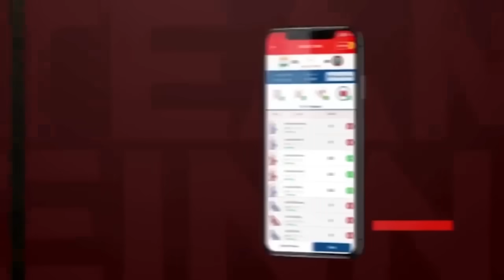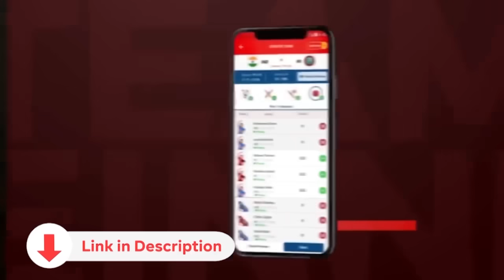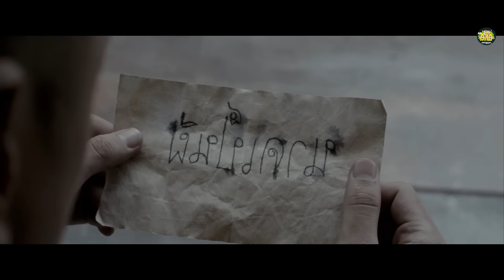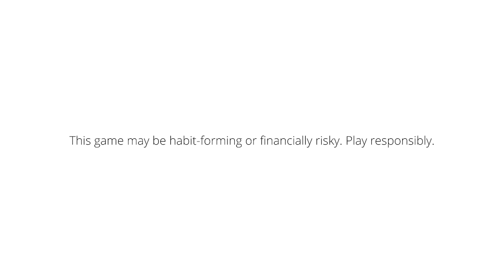ഒരുപാടുപേർ തുരുതുരാ ചോദിച്ച, തായ്‌ലന്റ് കോമഡി ഹൊറർ😂😂😂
My11Circle App Link :
Use my exclusive coupon: MECNEW to get additional 20% extra cash on first deposit"

Govindan.Anoop